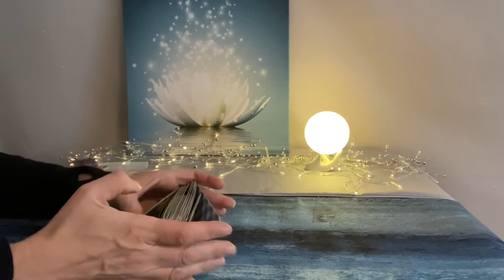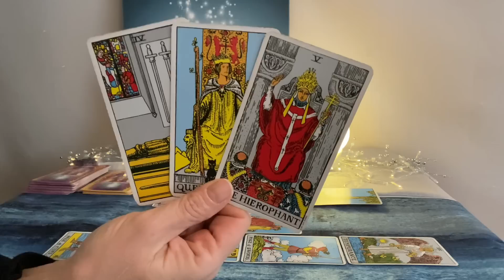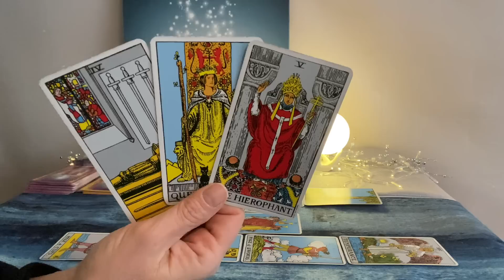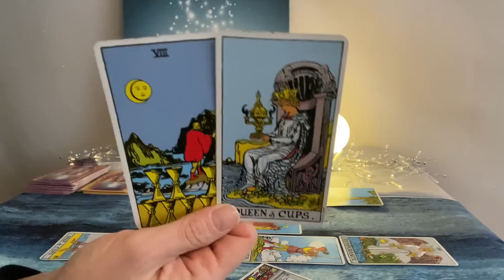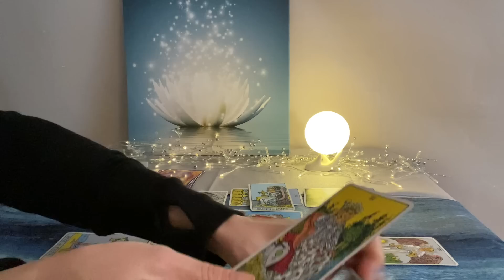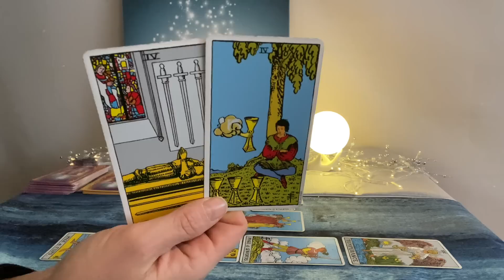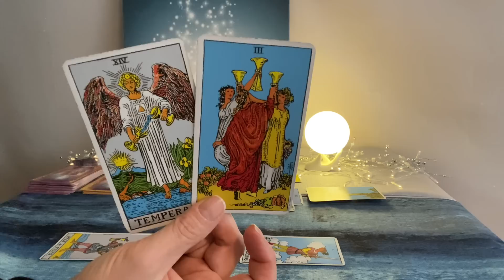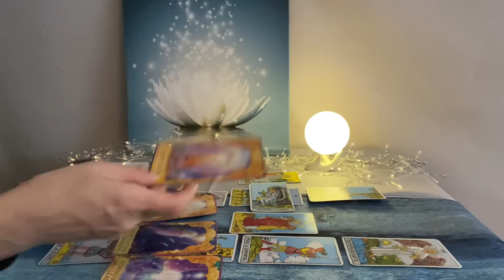CANCER Tarot January 2023–It all comes together❤️🌎💰